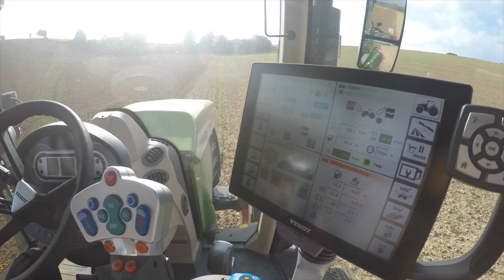GO PRO Grubbern und säen mit Fendt 718 Vario 2017